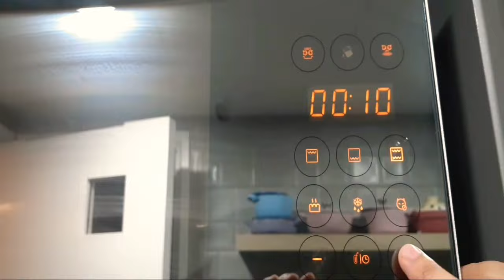Stuffed dried Black mushroom with Baby Cabbage | chinese style